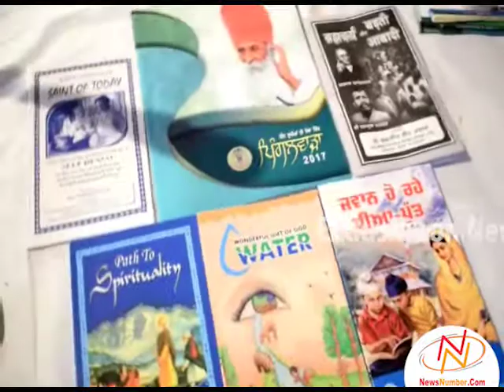ਭਗਤ ਪੂਰਨ ਸਿੰਘ ਦੀ 25ਵੀਂ ਬਰਸੀ 'ਤੇ ਡਾ. ਕੰਚਨ ਗਾਬਾ ਨੂੰ ਭਗਤ ਪੂਰਨ ਸਿੰਘ ਮਾਨਵ ਸੇਵਾ ਸਨਮਾਨ ਨਾਲ ਨਿਵਾਜਿਆ